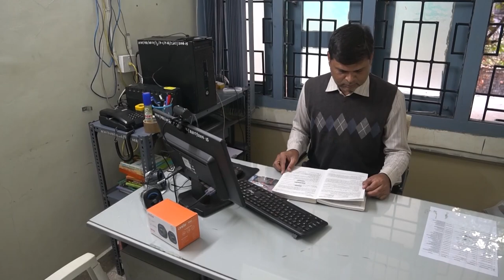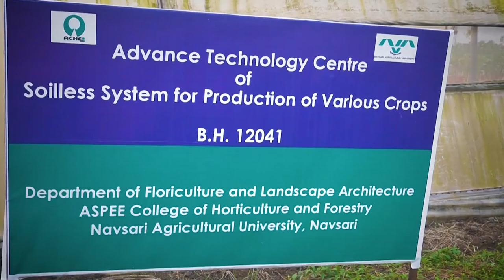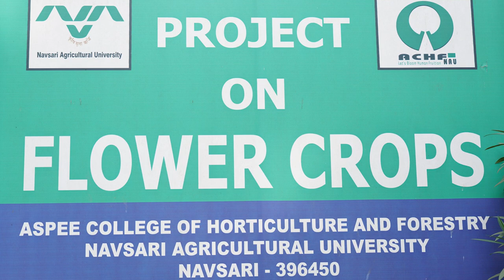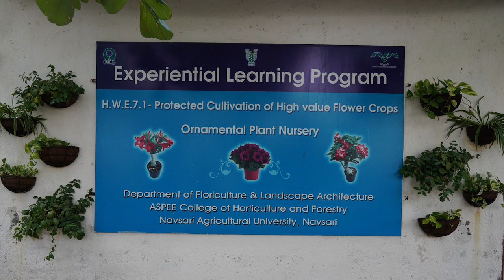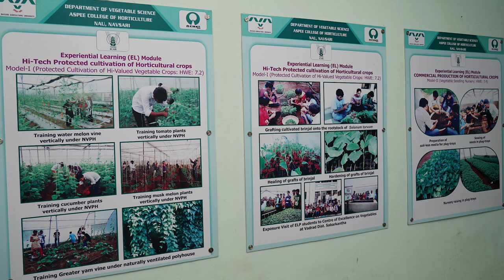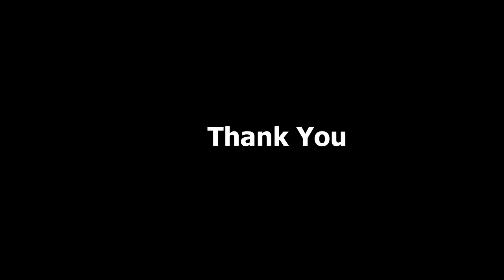ASPEE College of Horticulture, Navsari Agricultural University, Navsari